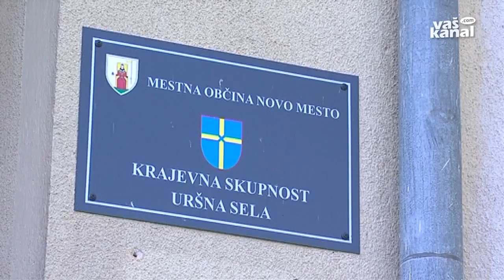Želijo obnoviti zadružni dom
URŠNA SELA - V novomeški krajevni skupnosti Uršna sela, ki obstaja 40 let, je po zadnjih podatkih 780 prebivalcev. V minulih letih je bilo na tamkajšnjem območju kar nekaj postorjenega, pravijo v svetu krajevne skupnosti, a je potreb in želja tudi v tem mandatu veliko. Začenši s celovito obnovo zadružnega doma na Uršnih selih.